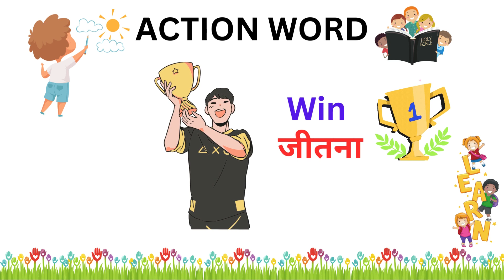ACTION WORDS, Learn action name, action verb,kids vocabulary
Run - दौड़ना (Daurna)
Jump - कूदना (Koodna)
Swim - तैरना (Tairna)
Eat - खाना (Khana)
Drink - पीना (Pina)
Sleep - सोना (Sona)
Walk - चलना (Chalna)
Dance - नाचना (Nachna)
Sing - गाना (Gana)
Talk - बात करना (Baatein Karna)
Laugh - हंसना (Hasna)
Cry - रोना (Rona)
Write - लिखना (Likna)
Read - पढ़ना (Padhna)
Study - पढ़ाई करना (Padhai Karna)
Listen - सुनना (Sunna)
Speak - बोलना (Bolna)
Think - सोचना (Sochna)
Imagine - कल्पना करना (Kalpana Karna)
Create - बनाना (Banaana)
Build - बनाना (Banaana)
Destroy - नष्ट करना (Nasht Karna)
Love - प्यार करना (Pyar Karna)
Hate - नफ़रत करना (Nafrat Karna)
Fight - लड़ना (Ladna)
Win - जीतना (Jeetna)
Lose - हारना (Haarna)
Help - मदद करना (Madad Karna)
Hurt - चोट पहुंचाना (Chot Pahunchana)
Heal - ठीक करना (Theek Karna)
Teach - सिखाना (Sikhaana)
Learn - सीखना (Sikhaana)
Cook - पकाना (Pakana)
Bake - बेक करना (Bake Karna)
Clean - साफ़ करना (Saaf Karna)
Wash - धोना (Dhona)
Play - खेलना (Khelna)
Work - काम करना (Kaam Karna)
Travel - यात्रा करना (Yatra Karna)
Explore - अन्वेषण करना (Anveshan Karna)
Discover - खोजना (Khojna)
Dream - सपना देखना (Sapna Dekhna)